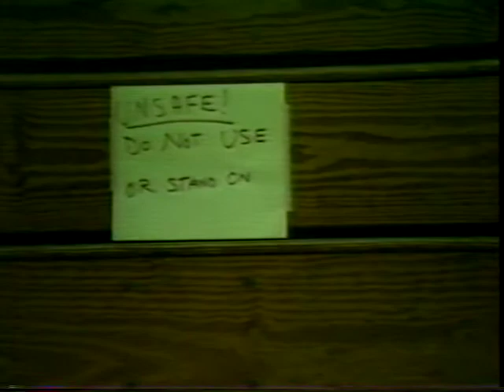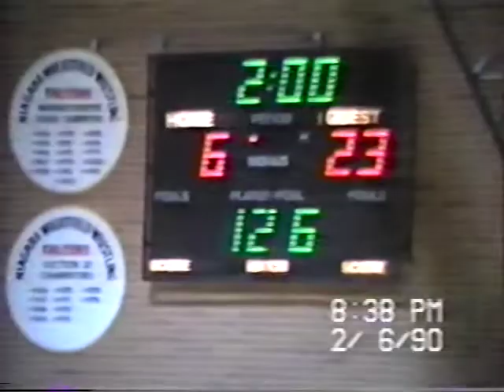Tonawanda versus Wheatfield 1990 part 2